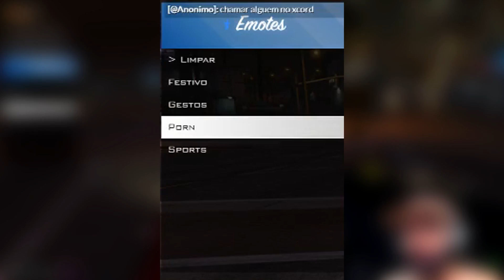GTA RP - A DOUTORA MAIS CARINHOSA DO MUNDO | Five M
GTA RP FIVEM (Roleplay), é o modo online do GTA V onde vivemos uma vida real.

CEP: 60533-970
Fortaleza - CE